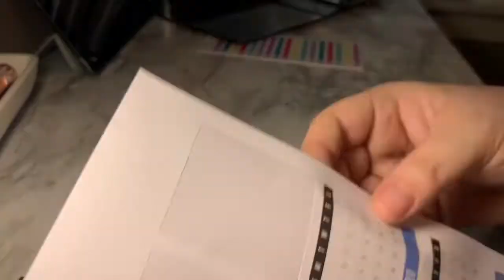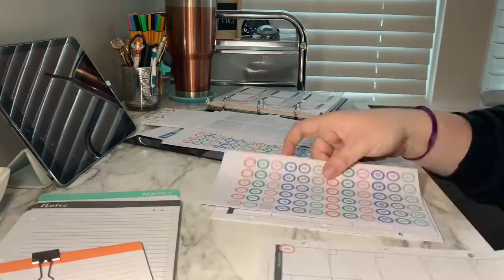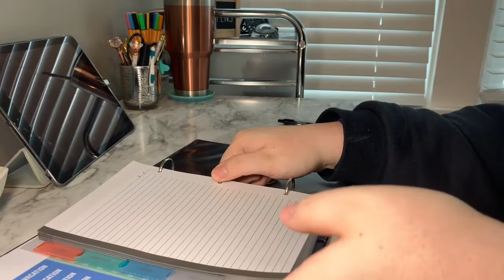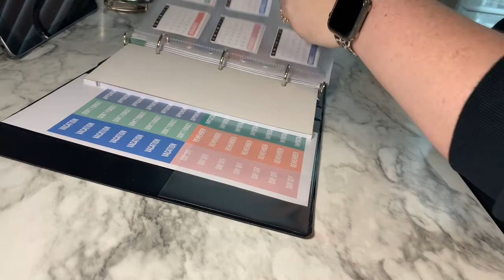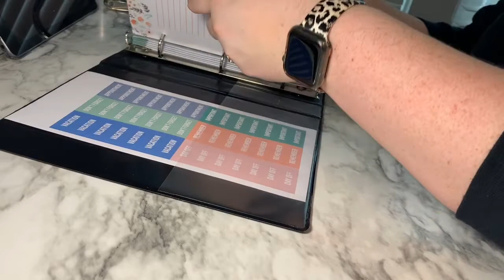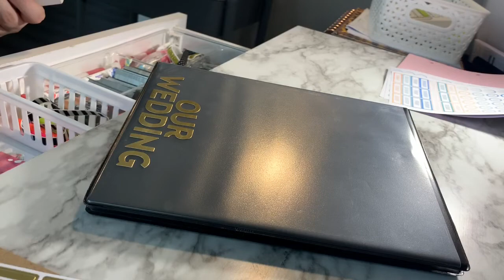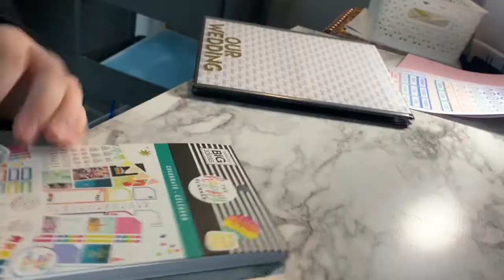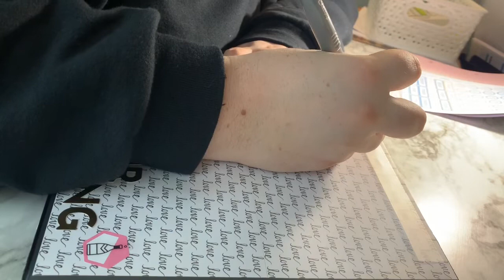Wedding Binder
I’m going to a Bridal Show this weekend with my future maid of honor and one of my bridesmaids- I am going to bring this binder with me to help sort out the details and to book appointments while there!